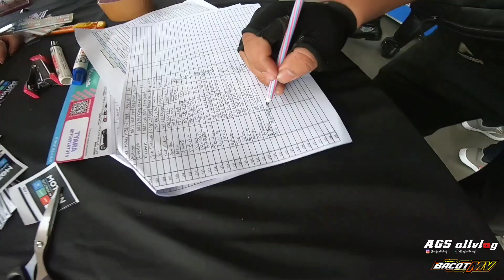Kelakuan di balik layar ‼️ team bacotMV "Normal 🤣